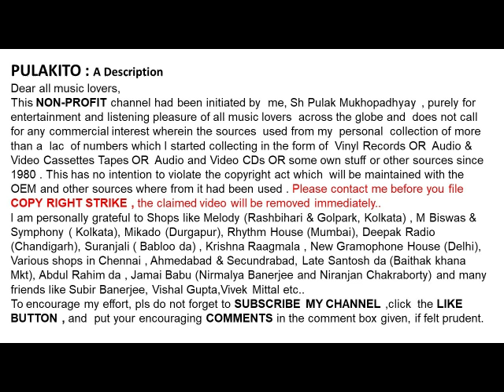ফিরোজা বেগম-আমার সকল চাওয়া বিফল হলো-Firoza Begum-Amar Sakal Chaoa Bifal Holo-Lyrics: Pranab Roy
আমার সকল চাওয়া বিফল হলো
ফিরোজা বেগম

Firoza Begum
Amar Sakal Chaoa Bifal Holo

Help Please.